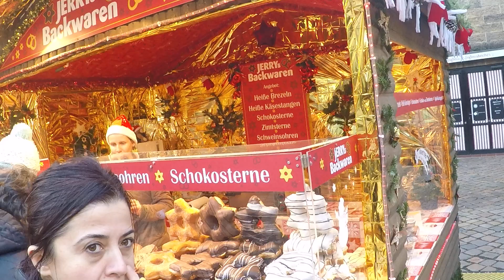Melihin Almanya yardimlari